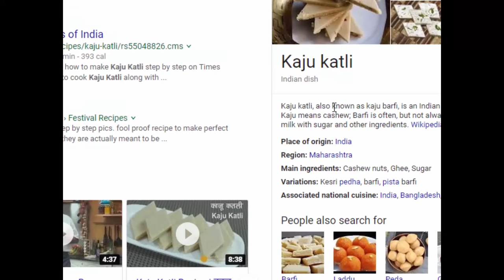Papa's Scooperia | Part 3 - Kaju Katli & Kanji Syrup! 🍨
So many yummy looking Indian foods!

Play With Me For FREE!

Love You ♡☮